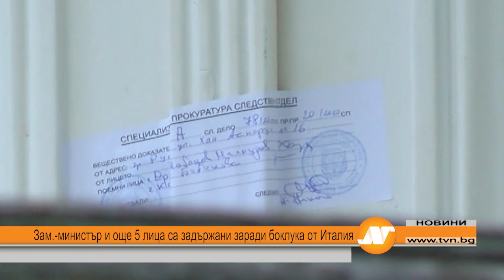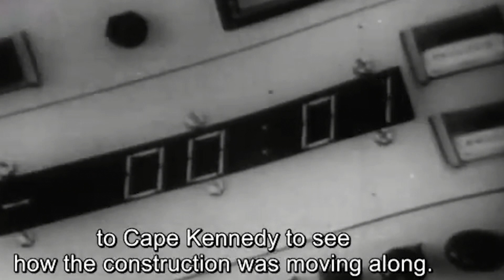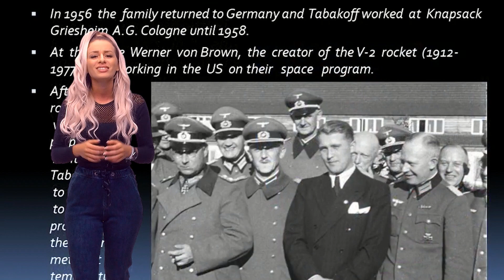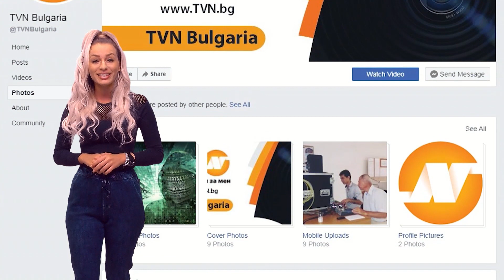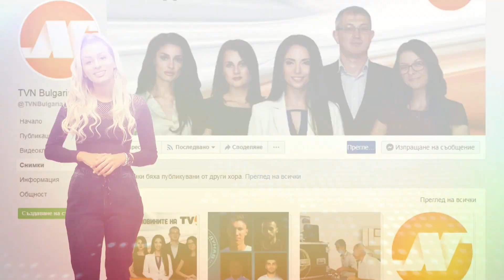Емисия новини 21:30 часа 28 май